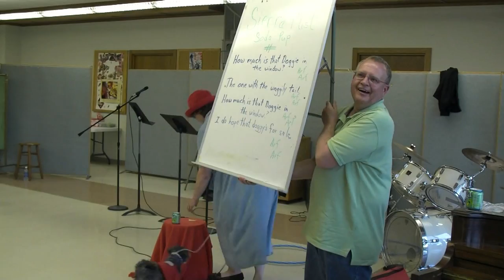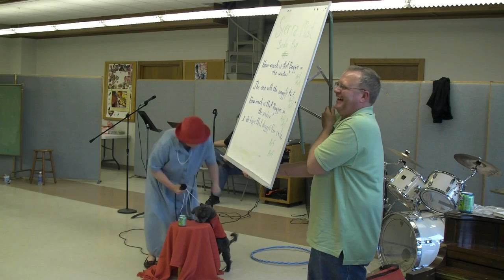Lakeview Lutheran Church Talent Show 2010 Part 2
Marlene Hardick and her dog Sierra Mist perform.